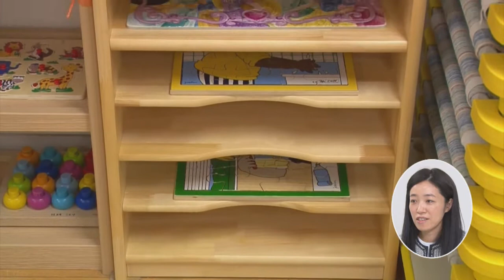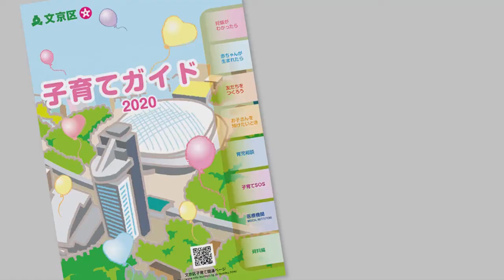文京版 スターティング・ストロング・プロジェクト 子育て応援番組 子どもの「育つ力」を育もう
特別番組